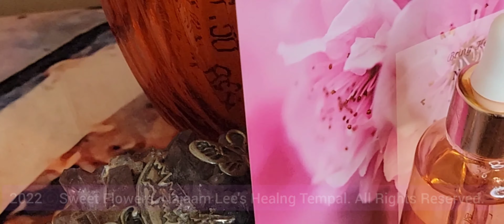How To Smoke And Massage Your Yoni - Root Chakra For Healing | Sweet Flowers| NajaamLeesHealngShop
Introducing Sweet Flowers Wellness Care Kit by NAJAAM LEE'S HEALNG TEMPAL.